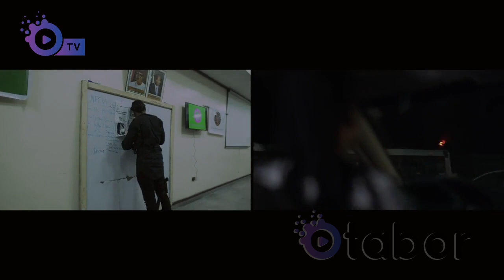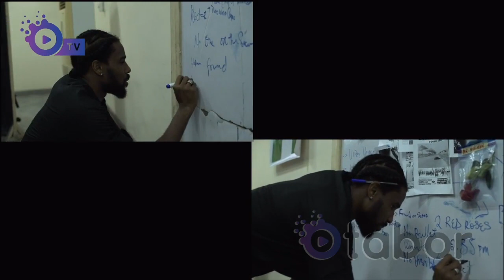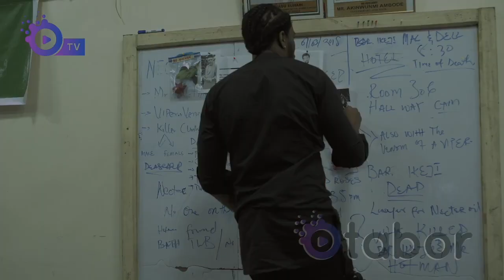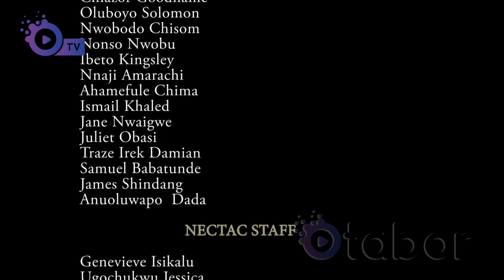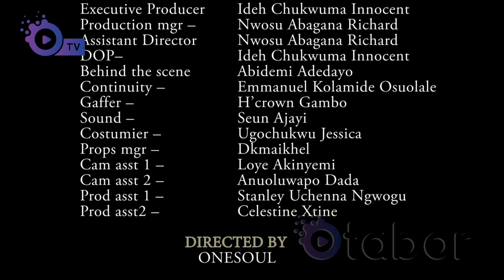THE HOLY GRAIL [OTABOR TV EPISODE 3]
the battle for the control of nectac oil will see heaven on the mission to take revenge for the death of her family THE JOHNSONS